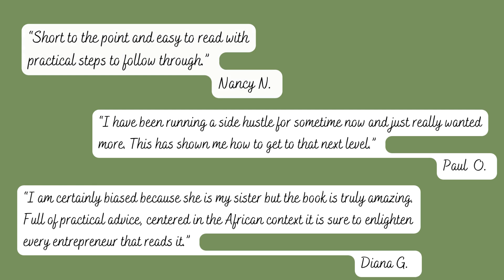The Startup Entrepreneur Guide for Africa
Entrepreneurship is the way but the journey to getting it right is filled with unknown twists and turns. As a seasoned entrepreneur Anne Wambui Gaitha has a wealth of experiences to share with business owners beginning their journey. Through this book, she talks about the mindset, information and practical tools you need to be successful.